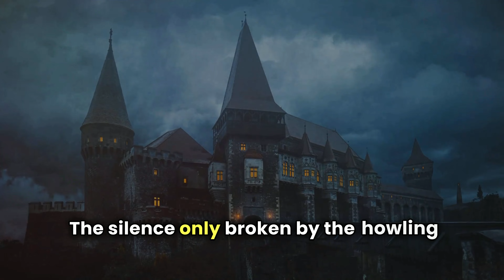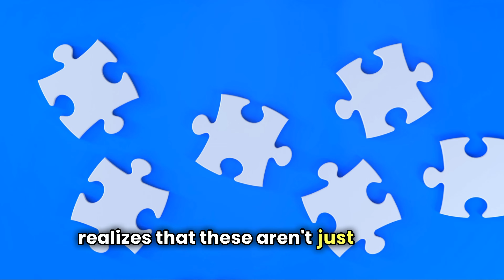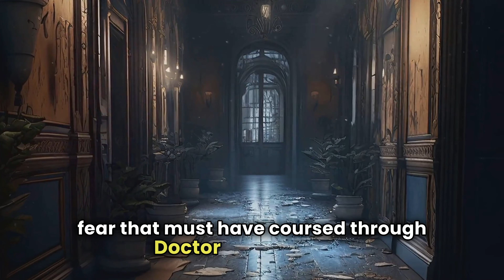The Hidden Depths of 'Never Lie': Book Review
Join us as we unravel the secrets of the book "Never Lie" in this in-depth review. Get ready to discover the twists and turns of this captivating story!